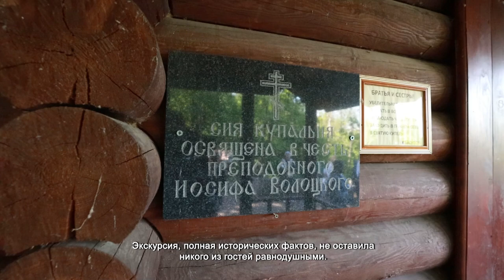ДЛЯ ХИМЧАН ПРОВЕЛИ ЭКСКУРСИЮ ПО ХРАМУ МИТРОПОЛИТА АЛЕКСИЯ